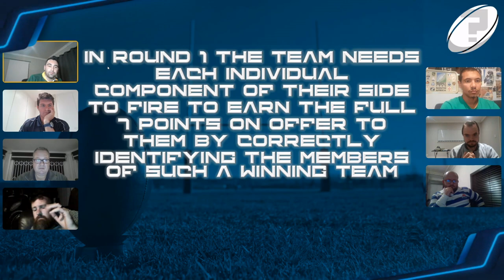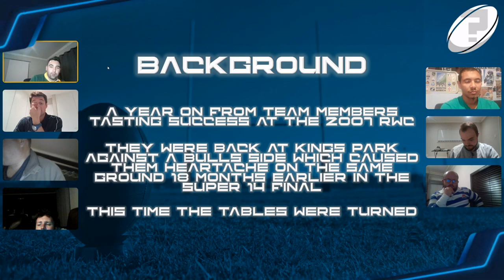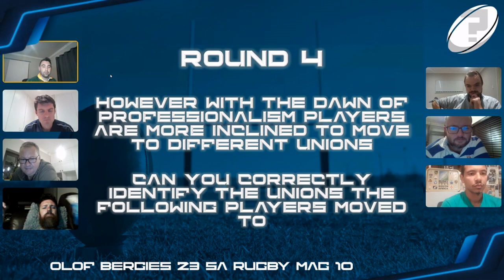KYR Season 1 Match 3: Currie Cup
Olof Bergies vs SA Rugby Mag